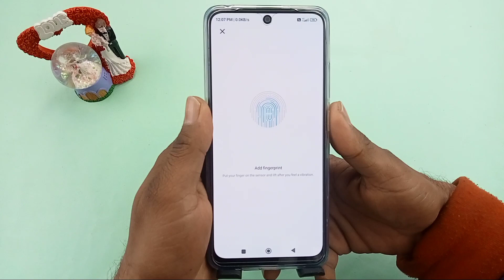redmi note 12 Pro 5G me Fingerprint Lock Kaise lagaen / how to set fingerprint lock redmi note 12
hello doston aaj ki is video mein humne aapko bataya redmi note 12 Pro 5G mein Fingerprint Screen Lock Kaise lagaya jata hai